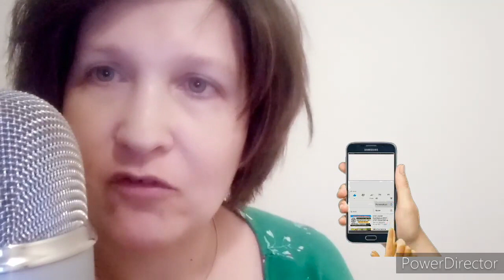ASMR | MES ASMR ARTISTS PRÉFÉRÉS DU MOMENT (+ EXTRAITS) !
↓ ↓ ↓ ↓ ↓ Déroule la barre d'infos  ↓ ↓ ↓ ↓ ↓

Heyyy, ce soir je vous présente les ASMRtits que j'écoute le plus en ce moment et je vous fait écouter des extraits de leur vidéo ! J'espère que cela vous plaira, détendra et relaxera 🙂

• Zenamaste (partenariat): -5% AVEC LE CODE: BLZENAMASTE (à entrer lors de vos achats Amazon)

• TIJN (partenariat): 5$ sur votre première commande avec le code: 5free

• Adresse Mondial Relay pour m'envoyer des lettres/colis (ATTENTION, précisez-moi quand vous m'envoyez quelque chose, que je puisse aller le récupérer):
Librairie LATOUR
Place de la Bouxhe 13
BE-4052 BEAUFAYS

À PROPOS DE MOI:

• Je filme avec:
- Un Canon Ixus 190

Bonne nuit ! ♡

Laura